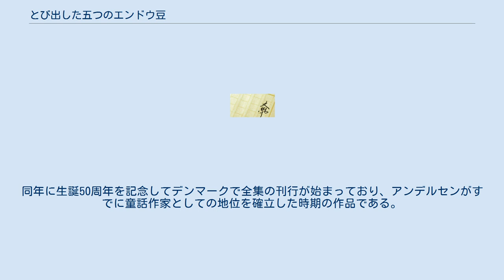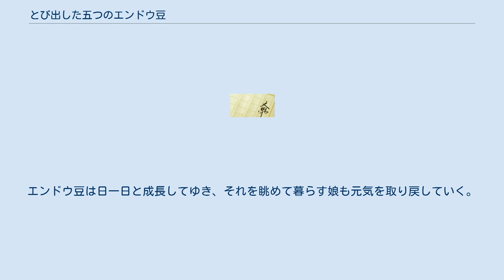とび出した五つのエンドウ豆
とび出した五つのエンドウ豆（とびだしたいつつのえんどうまめ　丁: Fem fra en Ærtebalg）は、ハンス・クリスチャン・アンデルセンの創作童話の一つ。
本作品は、『物語集（丁: Historier）』第一冊（1852年刊行）および同第二冊（1853年刊行）を『挿絵入り物語集』として一冊にまとめ1855年に刊行した際、同物語集に新たに加えられた12の童話のうちのひとつである。
新たに加えられた他の童話として、『最後の真珠』『違いがあります』『ばかなハンス』『あの女はろくでなし』などがある。
同年に生誕50周年を記念してデンマークで全集の刊行が始まっており、アンデルセンがすでに童話作家としての地位を確立した時期の作品である。
 ひとつのさやの中に五つのエンドウ豆が並んで収まっていた。
エンドウ豆たちは皆緑色をしていたため、世界中が緑色だと思っていた。
彼らはやがて熟して黄色くなり、人間の手によってさやごともぎ取られ、子どもの手のひらに転がり出た。
エンドウ豆たちは、だれが一番遠くまで行くかを話した。
 一つ目のエンドウ豆は子どもの豆鉄砲で打ち出され、どこかに飛んでいってしまう。
二つ目も打ち出され、いなくなってしまう。
次の二つは子どもの手から転がり落ちたが、やはり豆鉄砲で打ち出されてしまう。
最後のエンドウ豆は打ち出されて屋根裏部屋の窓の下に飛んでいった。
そこには風に吹かれた土がたまっており、エンドウ豆はその上に落ちた。
 屋根裏部屋には貧しい母親と病気でベッドから起き上がれない娘が住んでいた。
ある日娘が窓の外を見ると、土の上に落ちたエンドウ豆が葉を出しているのが見えた。
母親は娘のためにエンドウ豆がよく見える窓際にベッドを移す。
エンドウ豆は日一日と成長してゆき、それを眺めて暮らす娘も元気を取り戻していく。
そしてついに、エンドウ豆は花を咲かせる。